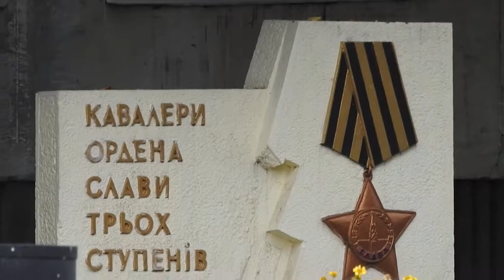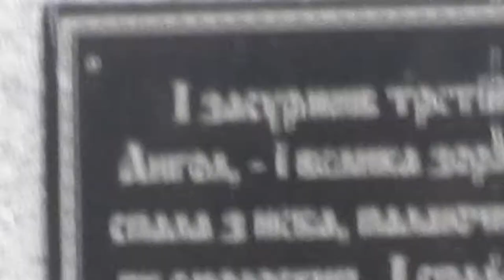Ахтырка 21 сентября 2019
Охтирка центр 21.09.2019